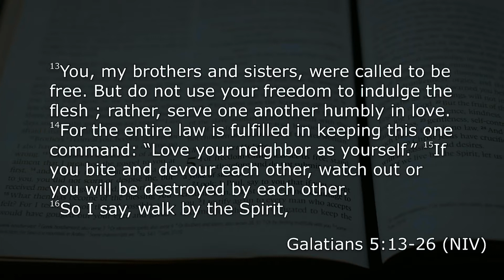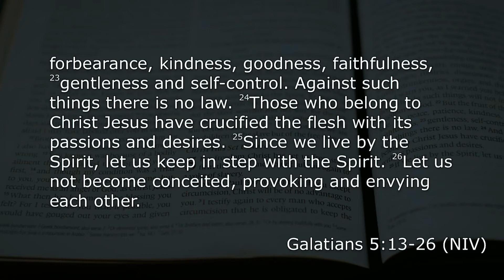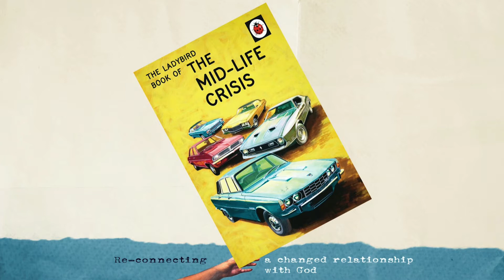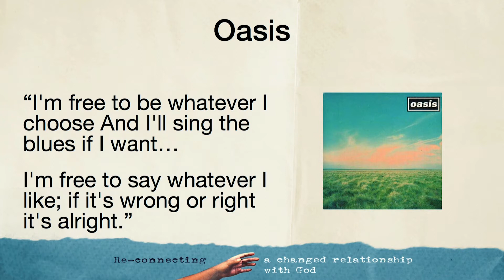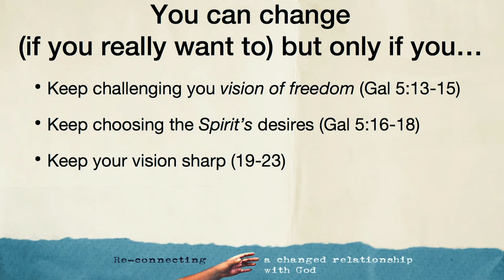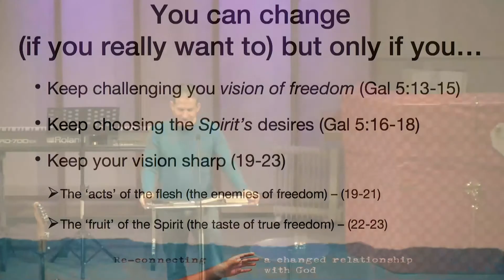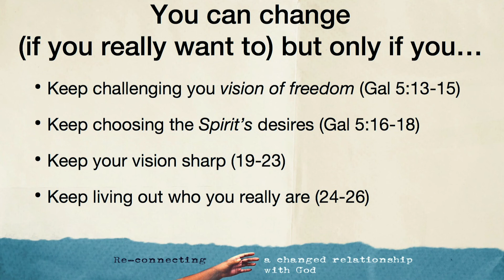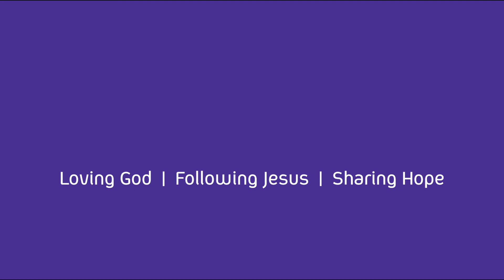You can change (if you really want to) // Galatians 5: 13-26 // John Risbridger